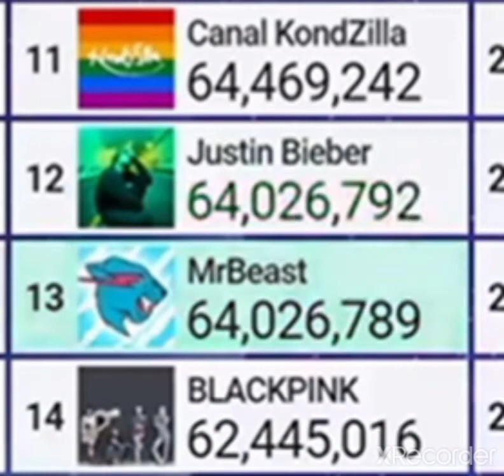MrBeast passing Justin Bieber in Subscribers ♥️♥️♥️